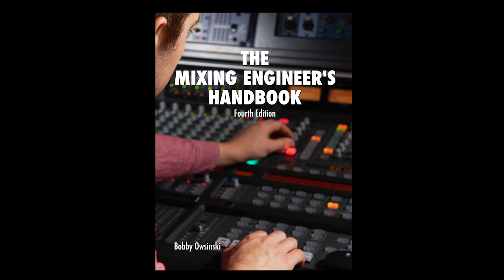Bobby Owsinski - Author, Producer, Engineer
Author of the best selling book "The Mixing Engineer's Handbook". Bobby Owsinski started as a  touring and studio musician, also an engineer, producer and now a sought after speaker/educator and the author of over 25 books including one of the first and most comprehensive books ever written on mixing and producing quality music recordings. Bobby pulls back the curtain and allows professionals and music enthusiasts a look at the components that make up a great recording and the pitfalls that must be avoided to insure the highest quality finished product regardless of budget. This is part one in a series and a bit of the path that led Bobby to the multi faceted career that he lives and shares.